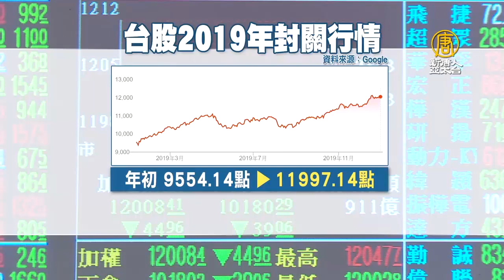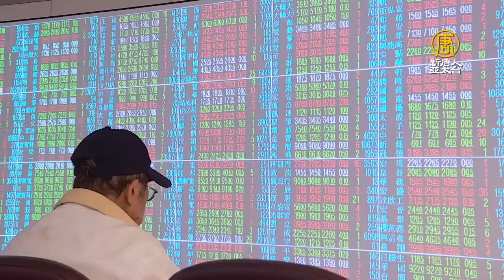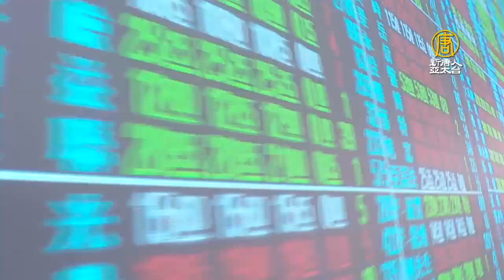台股2019年封關 漲幅10年最佳！台積電成推手 ｜產業｜財經｜策略｜新唐人亞太電視20200102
2019年最後交易日，亞洲股市中，台股成為外資法人聚焦重點，回顧2019年，台股全年上漲23%，寫下近10年最佳紀錄，其中半導體尤其台積電，是台股向上攻堅最大推手！